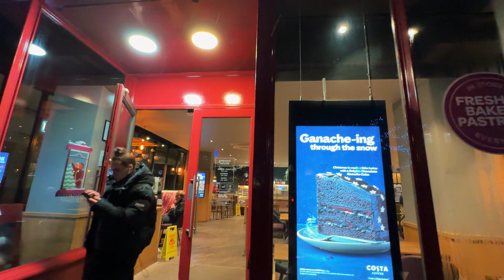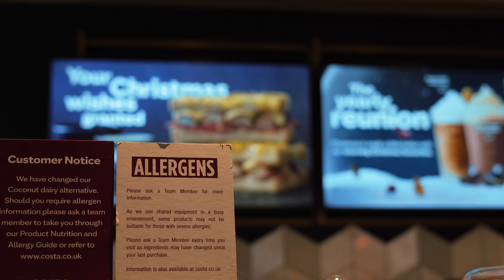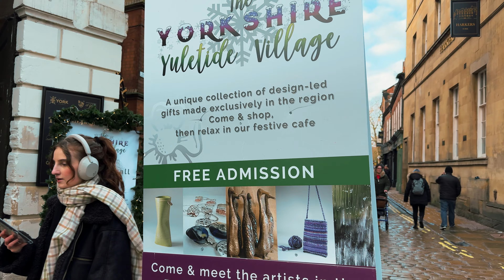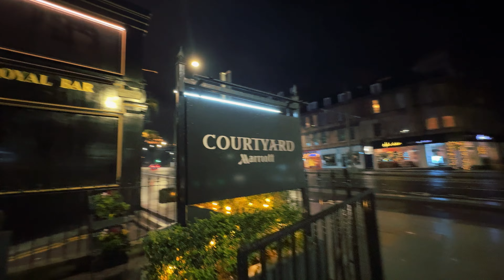Solo Rais Trip from London to Scotland-Driving S class - Dream came true